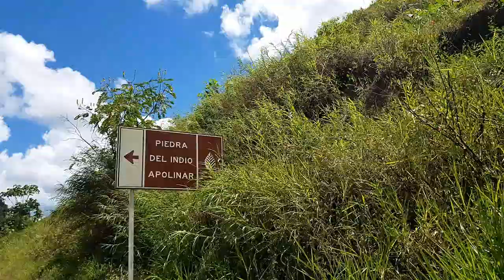🍾🌬️UN LUGAR LLENO DE MAGIA🧙💩 LA PIEDRA🌄DEL INDIO APOLINAR EN CAQUETA🐠🏊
en este capítulo, acompáñanos a conocer este enigmático y milenario lugar ancestral. ven súbete a nuestra maquina del tiempo